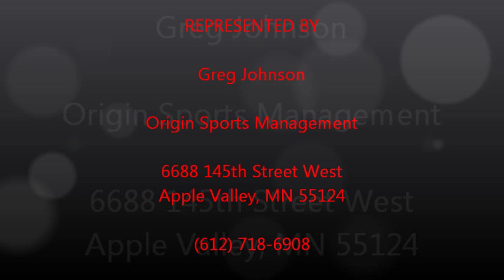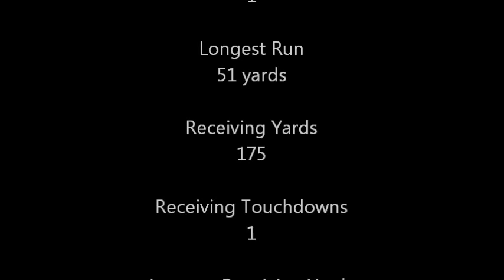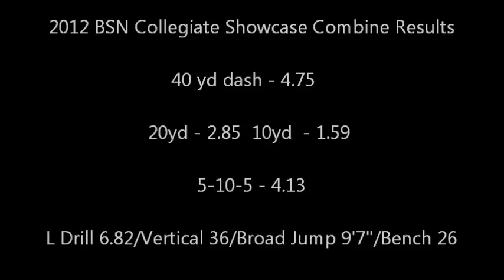Joel Yogerst - NFL Draft Prospect - 2012 Combine-Pro Day Highlight Reel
2012 Combine-Pro Day highlight reel of Joel Yogerst, fullback and NFL draft football prospect.  Joel played for the University of Wisconsin-River Falls Falcons football team from 2008 through 2011 in the Wisconsin Intercollegiate Athletic Association.

Joel is represented by

Greg Johnson
Origin Sports Management
6688 145th Street West

and is trained by

Ryan Englebert
Englebert Training Systems